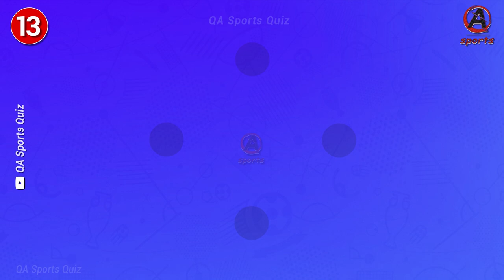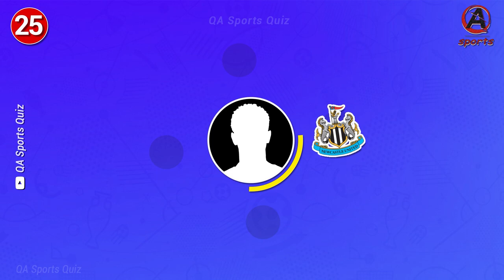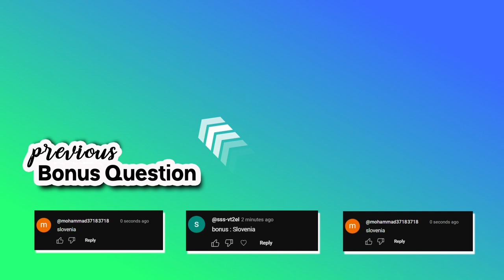GUESS THE PLAYER BY COUNTRY + CLUB + JERSEY NUMBER + FC 25 CARD | FOOTBALL QUIZ 2024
Hi everyone, In this quiz, you'll have to guess the player by Nationality + Club+ Jersey Number + Nationality + FIFA 24 Card.

00:00 Intro
00:08 PART 1
02:45 PART2
05:21 PART3
07:44 bonus 3
07:56 outro

guess the player by his jersey number
guess the player by his nationality
guess the player for his team
EA SPORTS
FC25